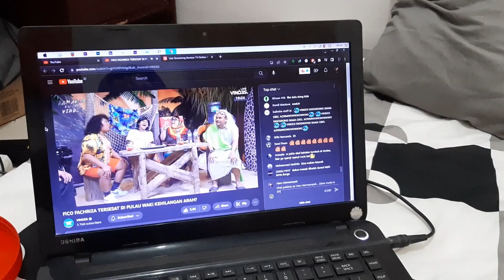Rasanya Puasa di Kota Perantauan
Puasa hari ke-5 di Jakarta